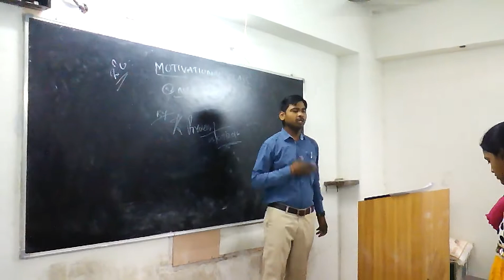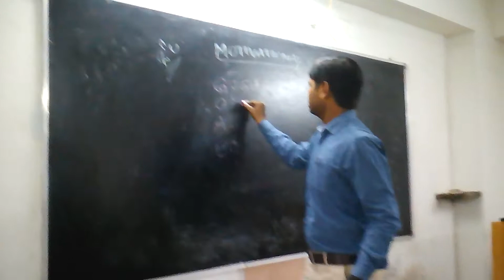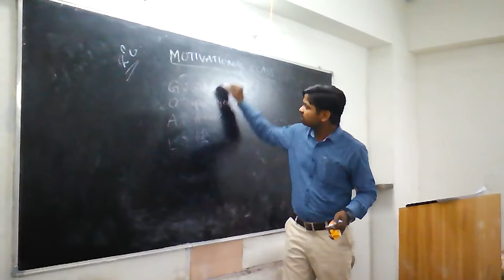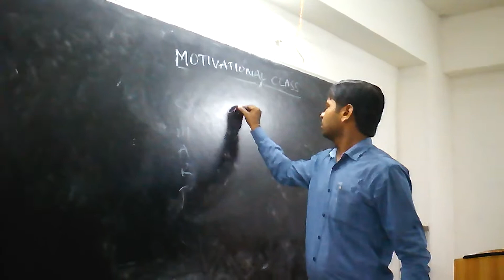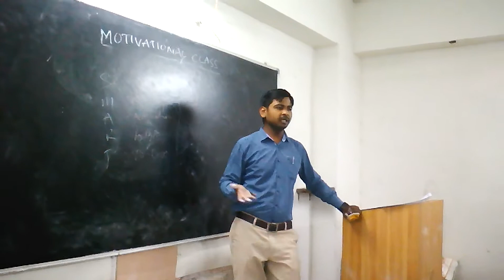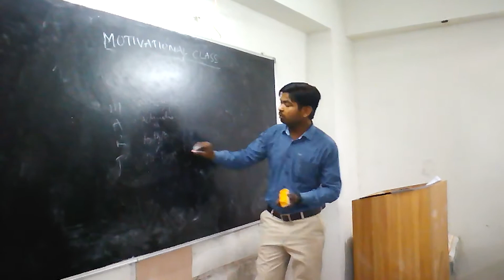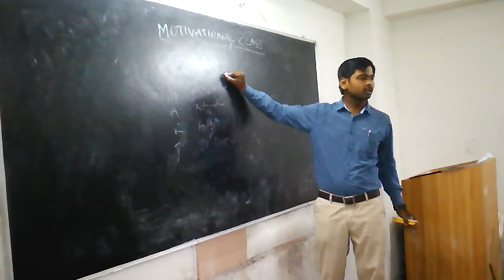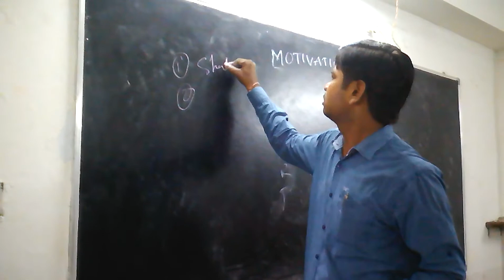FIRST MOTIVATIONAL CALSS 1